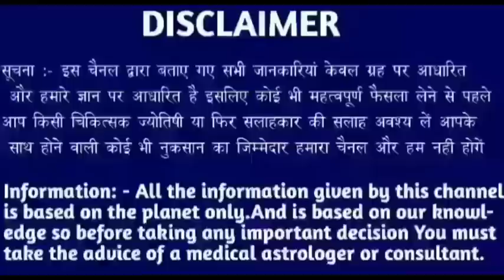सिंह राशि 14 दिसम्बर 2022 | Aaj ka singh rashifal| Singh rashi 14 december 2022| Geeta gyan rashifal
28 tarikh guruvar
28 tarikh guruvar
28 tarikh guruwar
28 तारीख गुरुवार
28 tarikh Thursday
28 tarikh गुरुवार
28 tarikh ka rashifal
Singh rashi ke bare mein bataen
28 tarikh ka rashifal
Rashifal dikhaiye
Rashifal bataiye
28 tarikh ki rashi
Singh rashi bhavishya
28 august singh rashi
Singh rashifal
Aaj ka rashifal
Singh rashi
28 tarikh ki
28 tarikh ki singh rashi
Rashifal dikhaiye
28 tarikh singh rashi
28 tarikh singh rashifal ke bare main batayen
राशिफल बताओ
Singh rashi
Singh rashifal
Singh Rashifal
28 की जानकारी
28 September singh rashi ka rashifal
28 september singh rashi
28 September ke bare main batayen
28 September 2022 singh rashi
28 september 20222 tula rashi
Aaj ki rashi bataiye
28 september ka singh rashi ka rashifal
Rashifal dikhaiye
Rashi dikhaiye
28 september 2022 singh rashi
28 tarike ki singh rashi
28 September singh rashifal 2022
August singh rashifal
28 september singh rashi
28 september ko singh rashifal
28 tarikh ko singh rashi
Singh 2022
28 September 2022 singh rashi
28 september singh Rashi 2022
Singh rashifal
28 September singh Rashi 2022
Singh rashi ke bare main batao
28 September singh rashifal
28 September 2022 Singh Rashifal
Singh Rashi walon ka aaj ka
28 september ka rashifal
सिंह राशि
Singh
Thursday singh rashi
Rashifal today
28 september ka news
28 September rashifal
28 September ka Rashifal
28 september ka singh rashi
Singh Rashifal
KR rashifal
KB rashifal
Singh
Mahakali astrology
Rashi
Aquarius
DLR Rashifal
DRS Rashifal
Rashifal Report RR
Astro samadhan
Vaidik jyotish
Vaidik jotish
Geeta gyan rashifal
Singh rashi
Singh
Rashi
Aquarius
Taurus rashi
Taurus rashifal

Follow me